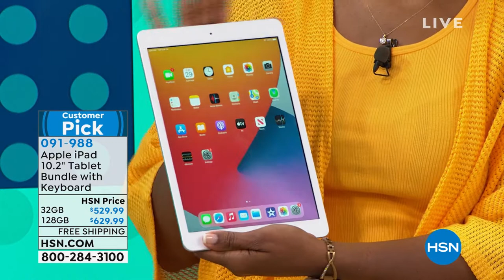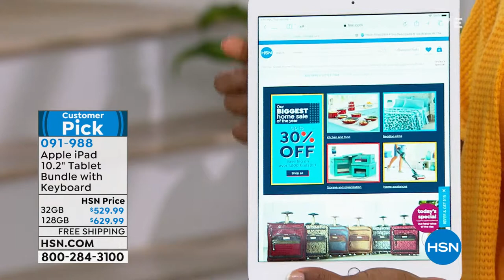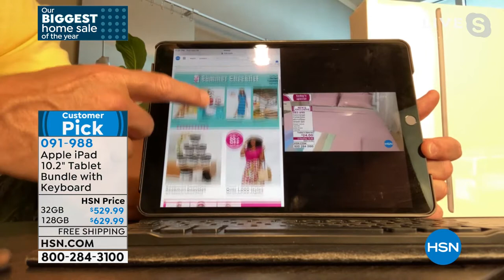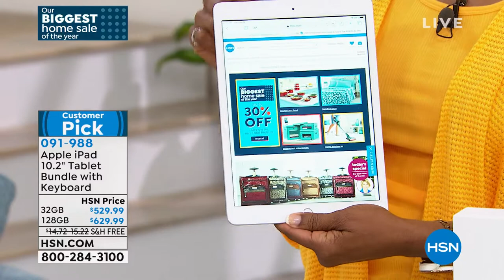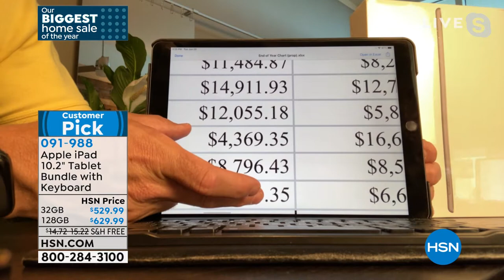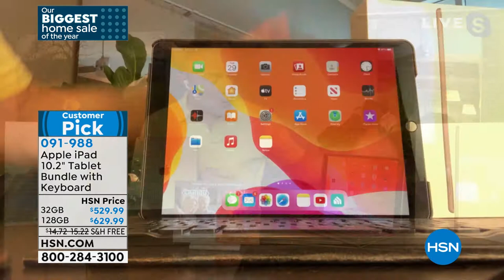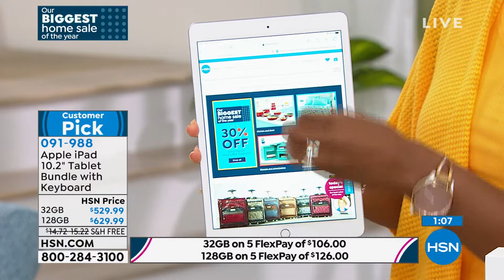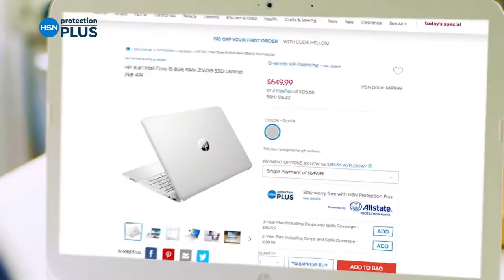HSN | Summer Electronics Sale 06.29.2021 - 03 PM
Shop electronics for the home, office and on the go for summertime at reduced prices.